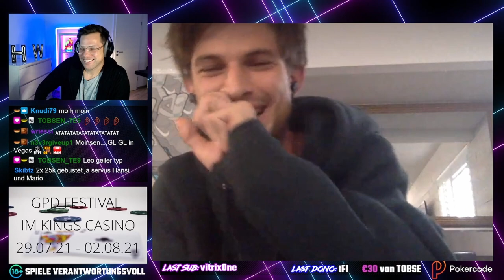WSOP 2021 - High Roller Mario Mosböck direkt aus Las Vegas mit Zwischenbilanz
Ein Teil des Pokercode Teams ist schon in Las Vegas und spielt bei der WSOP 2021. In einer Villa, unweit vom Strip, leben für die nächsten Wochen Mario Mosböck, Fabian Bernhauser, Leonard Hermann und weitere Poker Pros, um bei der WSOP ordentlich abzuräumen. Ob es bisher geklappt hat mit einem großen Score und wieviel Action Mario an seinen Turnieren verkauft hat, erfahrt ihr im Interview. Außerdem verrät er uns, ob sich das Leben und grinden in Vegas, während der anhaltenden Pandemie, groß verändert hat.

Hi, ich bin HansiWurst, leidenschaftlicher Pokerspieler und Streamer. Auf Twitch streame ich mehrmals wöchentlich Poker Sessions, Interviews, Community Events und DJ-Sessions.
Auf Youtube lade ich regelmäßig vergangene Interviews hoch, Stream Highlights und Poker Turnier Deep Runs.

Seit 01/01/2021 bin ich stolzes Mitglied des Stream Teams von Pokercode.
Pokercode ist eine globale Poker Community, die für alle, vom Poker-Anfänger bis zum Poker-Profi, geeignet ist. Bei Pokercode kann man sowohl spielen als auch lernen, und eingebaute Tools, sowie ein unvergleichliches Community-System, heben Pokercode von anderen Communities ab. Pokercode ist für mich der perfekte Partner, um mich professionell weiterentwickeln zu können. Schreibt mir gerne auf meinen Social Media Kanälen, wenn ihr Fragen zu Pokercode habt.